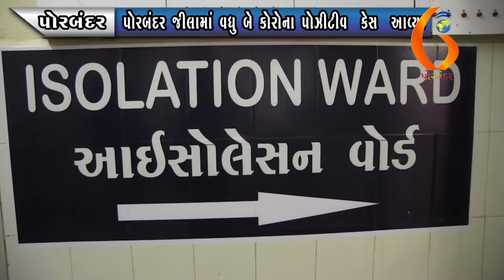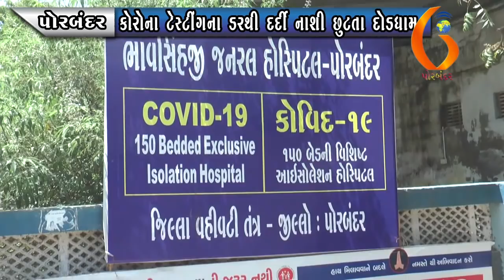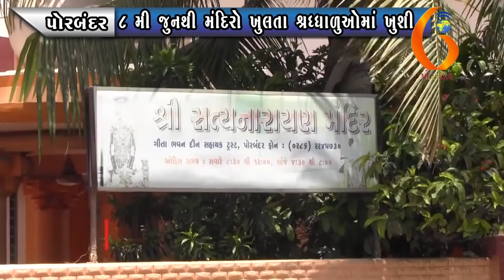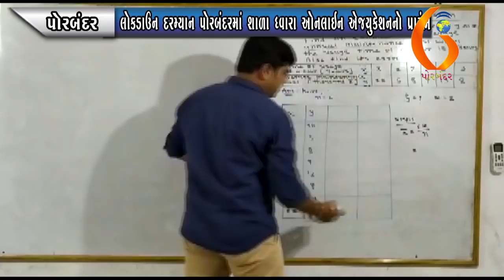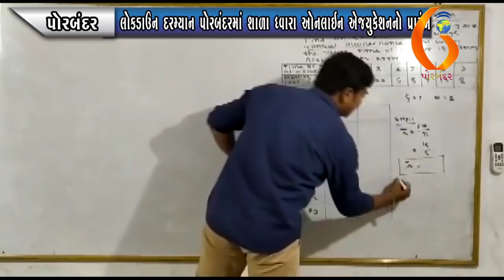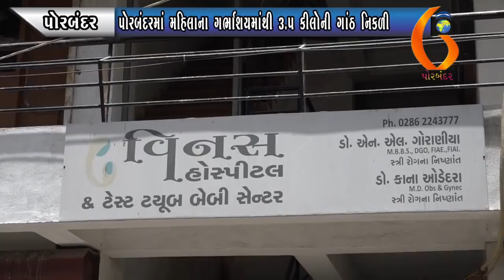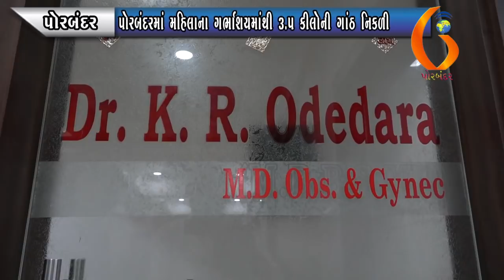Gujarat News Porbandar 31 05 2020